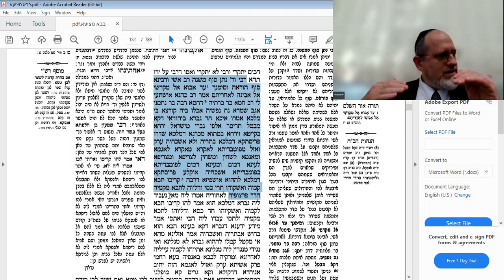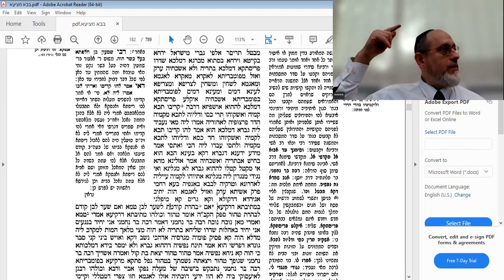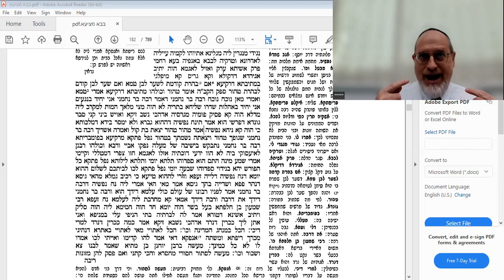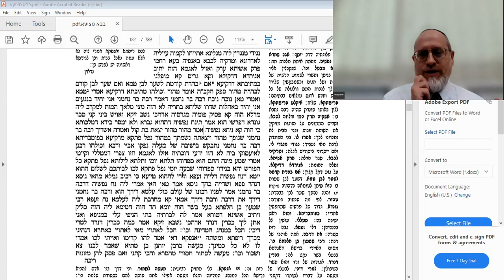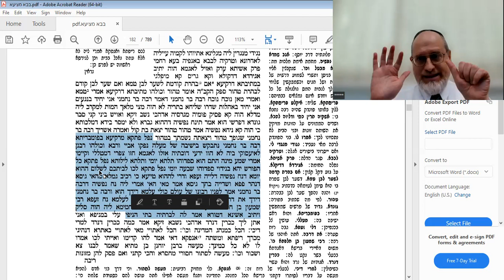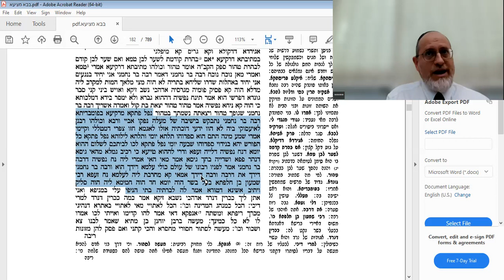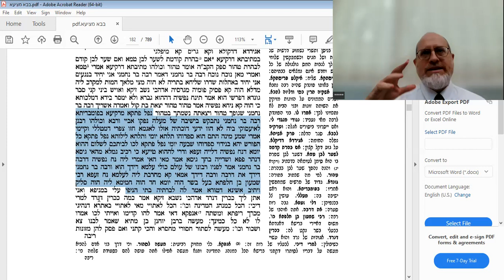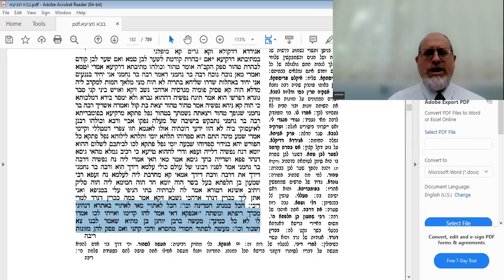Bava Metzia 86a Amud Yomi Shiur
BSD A story from the Talmud: God Himself once had an argument with the heavenly entourage. Who was chosen as the arbitrator? Watch this video to get the full story, and more.